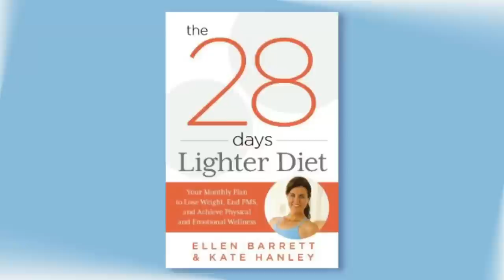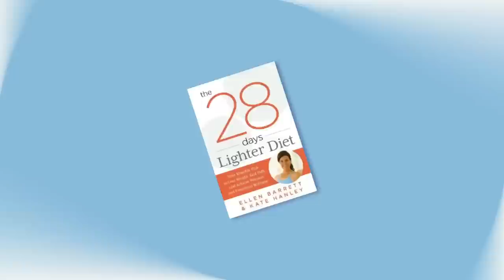The 28 Days Lighter Diet (book trailer)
Most women who are dieting do not realize that PMS and weight gain are connected—and that to really lose weight, increase energy, and feel better they need to consider their monthly cycle. Now The 28 Days Lighter Diet teaches women how to embrace their monthly cycle and follow its guidance so that they know when to push themselves, when to treat themselves to some well-earned rest, and how to keep their hormones in balance. It explains what to do during every week of the month to shed excess weight, ease PMS, and do it by working with your body instead of beating it into submission.